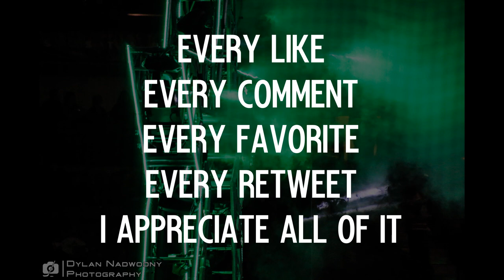Dallas Stars Midseason Photo Montage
Some of my best photos picked out from the start of the regular season on October 9th, 2014 up until the game against the Columbus Blue Jackets on January 6th, 2015. Enjoy!

NOTE: Not all photos will be here. I could only fit a select few.